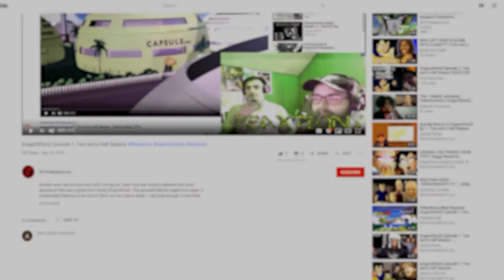AQUAMAN vs NAMOR | Battle Mode Ep. 31 ReaXtions | Axel Grave Reaction Video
Another episode with two characters that I know pretty well. This Vs. was also already done by Marvel and DC comics themselves, so lets see how these situations pan out differently.